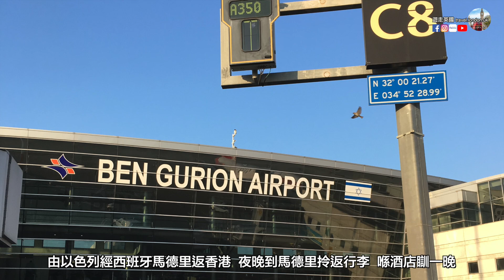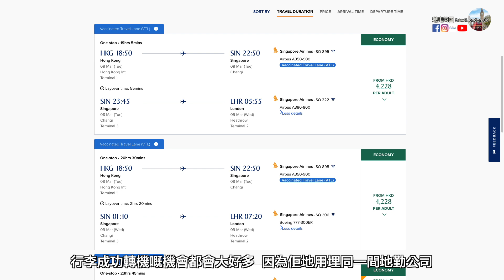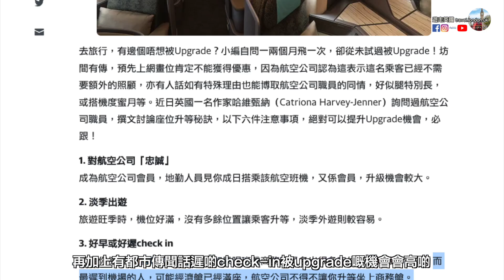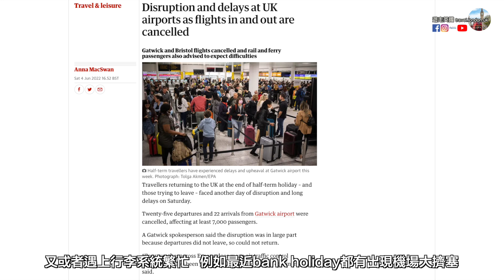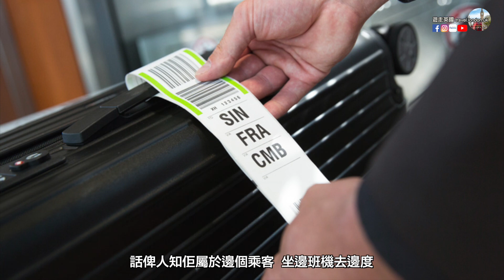【教你3️⃣招：防止寄艙行李失蹤🧳】移民英國 | 去旅行必睇 | 航空小知識 | 轉機行李出事 [附中文字幕及目錄]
[旅行攻略 | 移民攻略] 同大家分享三個坐飛機去到目的地唔見咗自己件寄艙行李嘅原因, 唔好以為無得預防, 教你點樣做可以避免做慘慘豬! 片裏面提及嘅內容, 無論係移民英國、澳洲、加拿大, 或者將來去旅行都啱用㗎, 所以記住唔好錯過!

（由於片長關係, 有啲關於機場或航空公司嘅運作我嘗試簡短咁講解就算, 以為太詳細悶親觀眾, 不過如果有唔明嘅話歡迎留comment討論一吓!)

請我飲杯£3嘅🍺作鼓勵!
💰Topcashback新登記用戶£10迎新現⾦回贈
🚙 CALL4VAN💛「機場專車服務」新增倫敦及曼城接機服務
💵🔄💷 用Wise (前身Transferwise)由🇭🇰 轉錢去🇬🇧 或者🇦🇺 🇨🇦 🇺🇸 🇸🇬 🇳🇿 🇪🇺
💻 NordVPN ⇢ 現有優惠訂購24個月服務只需US$79!
00:00 Intro
01:13 親身經歷公幹唔見行李
02:19 原因1: 超短轉機時間(Tight connection)
03:09 行李裝載過程簡介
04:15 相同航空公司 vs 不同航空公司轉機
05:25 原因2: 遲check-in
06:55 原因3: 行李條唔見咗
08:25 唔見咗行李航空公司會點處理